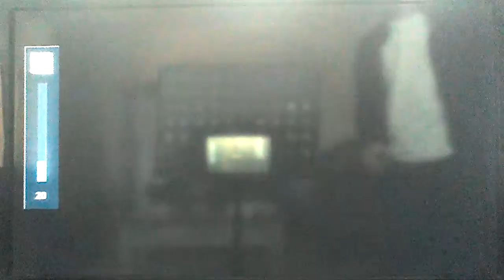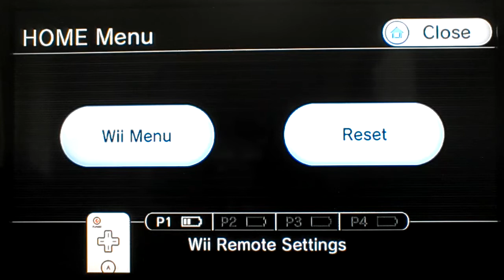Ultimate band low battery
I didn't do as good as usually because the low batterys